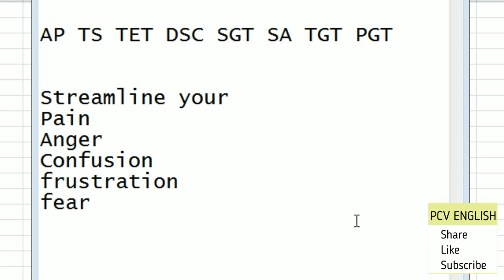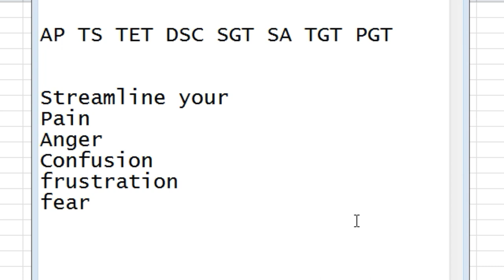Streamline Your Anger Fear Frustration AP TS TET DSC SGT SA TGT PGT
This video is about Streamline Your Anger Fear Frustration AP TS TET DSC SGT SA TGT PGT (AP TET 2021 English new Syllabus). This is solely related to English syllabus. 1 to 6 classes new textbooks and 7 to 10 old textbooks.